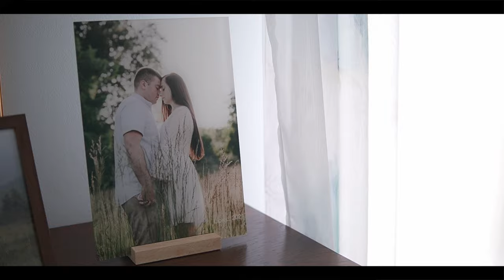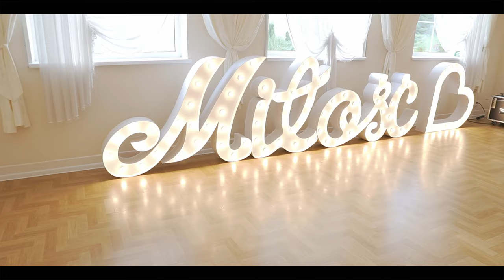Monika i Kamil - 21.08.2021 - Teledysk Ślubny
🏆Wesele Moniki i Kamila, było to dla nas ważne wydarzenie,  po dwóch latach wróciliśmy filmować do woj. Małopolskiego.
Świetny klimat i fantastyczna Para Młoda!
🔥🔥🔥Było wspaniale🔥🔥🔥

Zobaczcie sami!
 Dom Weselny Banasiówka
Zespół Strojni

🎥  Filmowiec

🔥 Zapisy na sezon 2023 otwarte,
Spytaj o Rabat  na pakiet foto/wideo w 2022 roku